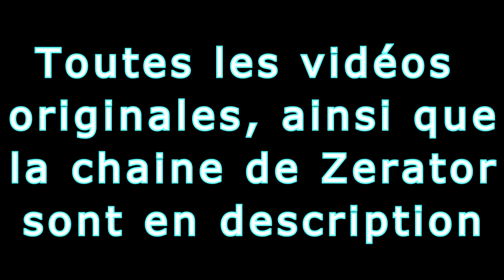COMPILATION / BEST-OF SON DE SUB OUIIIIII ! ZERATOR PART 1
0:03 Scrap Mechanic #3 : Ça roule mieux? :

0:13 Best of ZeratoR #119 :

0:19 Best of ZeratoR #135 :

0:28 Best of ZeratoR #119 :

0:34 Best of ZeratoR #135 :

1:55 Best of ZeratoR #119 :

2:35 Best of ZeratoR #135 :

2:52 Best of ZeratoR #119 :